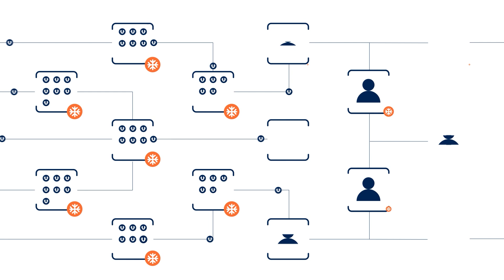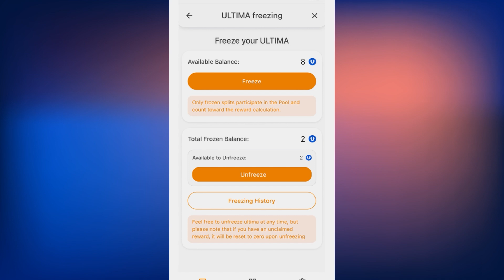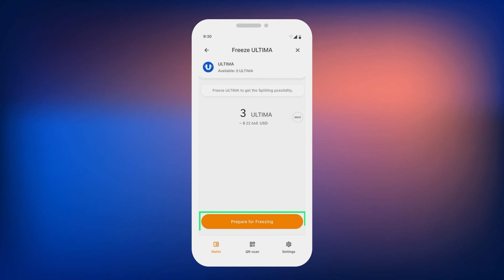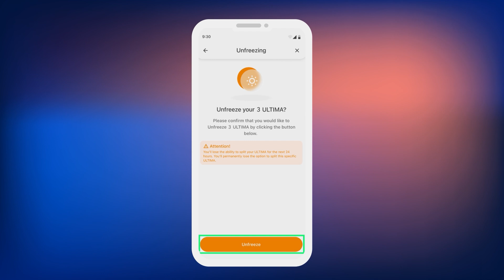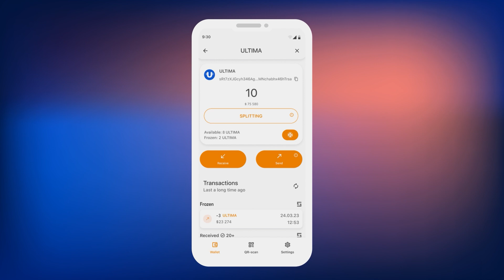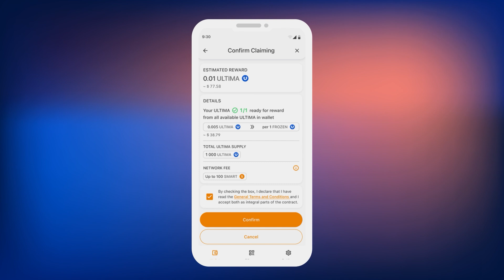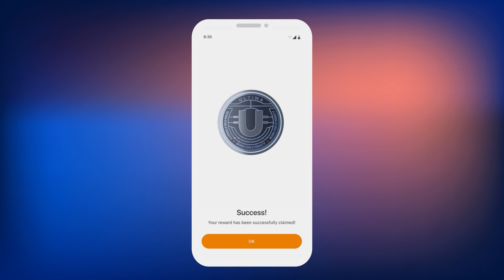ULTIMAプールの使用方法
このガイドでは、ULTIMA プールでULTIMAを凍結する方法、凍結を解除する方法、さらに毎日の報酬の受け取り始める方法について説明します。

ULTIMAプールは、Ultima エコシステムの新しいプールであり、製品史上初のプールであり、参加者はULTIMAを凍結することで報酬として新しい ULTIMA トークンを受け取ることができます。プールに参加するには、ライセンスやコントラクトを購入する必要はありません。数回クリックするだけでSMART WalletにてULTIMAトークンを凍結するだけです。

このビデオではその方法を説明します。

▶ YouTubeチャンネル、リンクをたどって登録してください